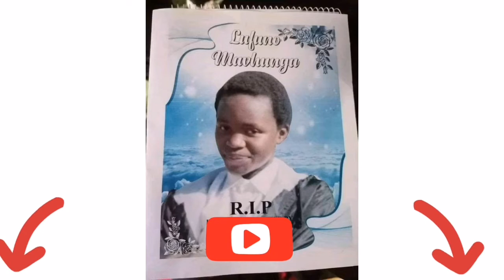Inside Lufuno Mavhunga's funeral